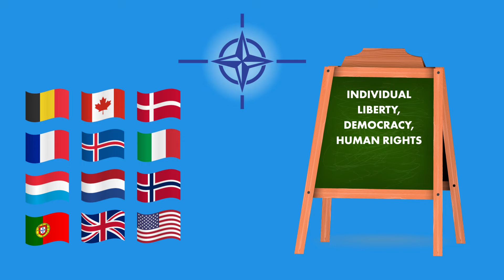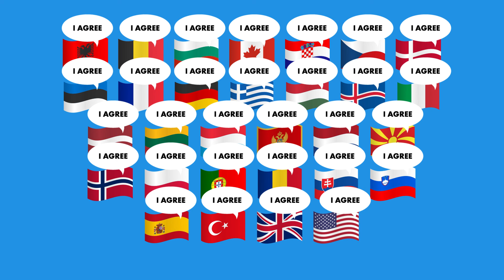Who are NATO and what do they do?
Have you never quite understood what NATO do? Worry not, we've got you covered! In this video we explain what NATO stands for, how NATO came to be, who is a part of NATO and NATO's values.

This is part 1/4 from our miniseries on NATO.